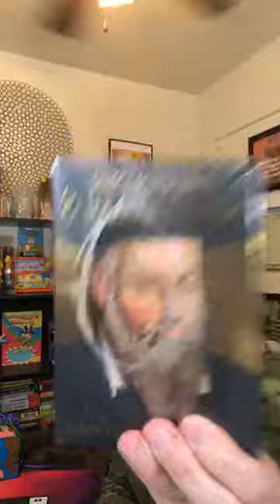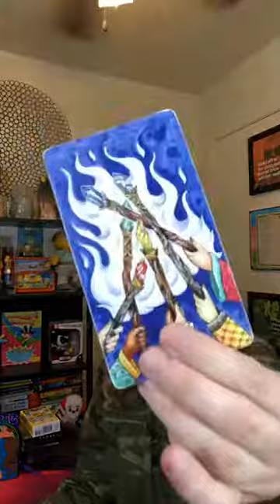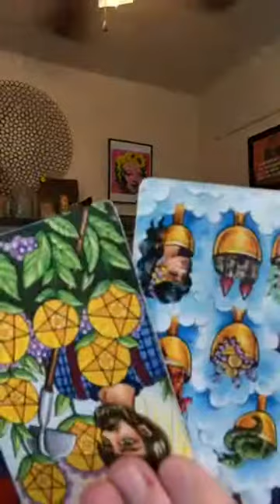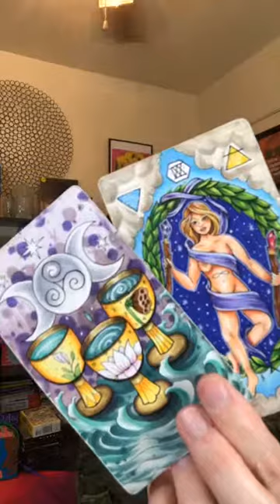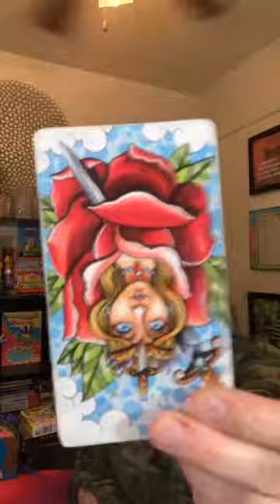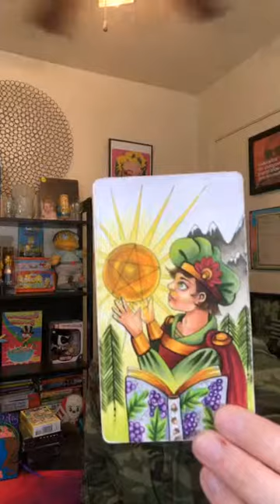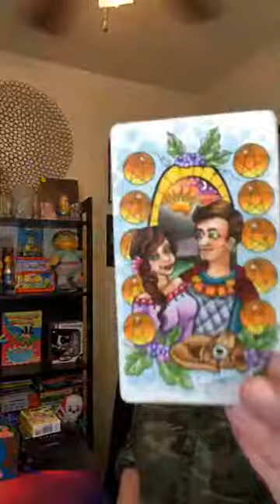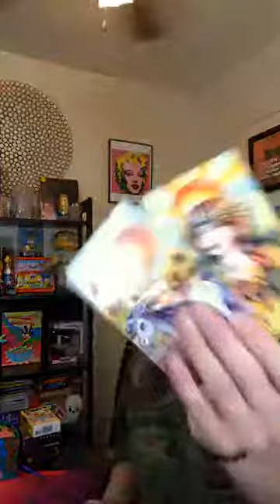Instagram Livestream: Astrology Tarot Readings 4/2/19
If you want a personal tarot reading, please visit you Instragram account at the link below, view my pricing on my page, and DM direclty to book a reading.